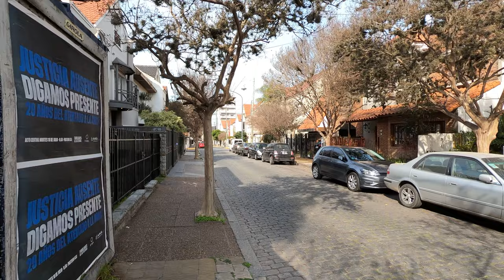Recorriendo BARRIO CAFFERATA I PARQUE CHACABUCO I BUENOS AIRES I ARGENTINA I 4K Walking Tour VLOG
Cafferata es un barrio no oficial de la Ciudad Autónoma de Buenos Aires, que debe su nombre al diputado que generó la ley de Casas Baratas que dio origen a este construcción de casas obreras, se encuentra en el barrio Parque Chacabuco.

Durante los años de la Primera Guerra Mundial se generó la necesidad de dar solución a los problemas habitacionales de la Ciudad de Buenos Aires. El diputado conservador Juan F. Cafferata fue uno de los principales forjadores de legislación relacionada en los primeros años del siglo XX, ya que presentó el proyecto de Casas Baratas. La ley 9.677, del 5 de octubre de 1915 -también llamada "Ley Cafferata"-, creó la Comisión Nacional de Casas Baratas (CNCB), la que procedió a la construcción de 161 casas individuales, conjunto habitacional conocido bajo el nombre de "Barrio Cafferata".

Se considera al Barrio Cafferata como el tercer barrio obrero oficial, ya que la Comisión ya había construido en 1919, frente al Parque Patricios, una primera casa colectiva para obreros, denominada Valentín Alsina y en el año 1910 el primer barrio obrero, Butteler1​ y todavía ambos se encuentran en pie.

El conglomerado edilicio comenzó a construirse en 1918, y fue habilitado en junio de 1921, es decir, durante la intendencia de José Luis Cantilo y la primera presidencia del radical Hipólito Yrigoyen. Lleva el nombre Cafferata en homenaje al diputado por su iniciativa de crear la CNCB.

Compuesto por blancos chalets de estilo inglés son de dos tipos: la casa individual o separada y las gemelas o semiseparadas, en ambos casos de dos plantas. Todas las casas son de mampostería, con estuco y techos de tejas españolas y francesas. Tienen un pequeño jardín al frente de la breve vereda y otro más amplio al fondo y mosaicos en damero, blancos y negros. Algunas poseen tres dormitorios: la mayoría, dos.

A pesar de los intentos de modernización traducidos en los chalet de estilos disímiles, todavía esas viviendas mantienen su identidad de notoria influencia británica similar a los community housing de los Estados Unidos. Son viviendas alineadas alrededor de un edificio central, en este caso la escuela primaria Antonio A. Zinny.

00:00 Calle Riglos.
01:22 La Casa de “Grande Pa”  Programa de TV Argentina.
01:37 Calle Riglos.
03:30 Calle Salas.
06:10 Calle Fraternidad.
07:14 Calle República.
07:56 Calle Igualdad.